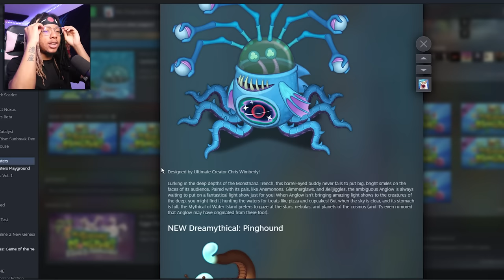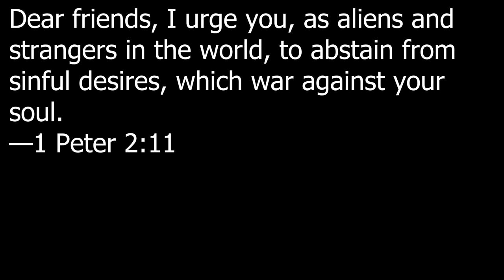NEW ANGLOW & PINGHOUND SOUND AMAZING! MY SINGING MONSTERS UPDATE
Today we check out the new my singing monsters update with
Some msm updates

Ping Hound
Among the stars where the Water Mythical is believed to call home is a whole other world of sound. Alongside the main species of spacefaring beings, this corner of the cosmos was shared with a domesticated creature known as the Pinghound. Thanks to the power of dreamcraft, this beast can be drawn from the imagination and realized in physical form in the dreamscape of Mythical Island! Brave, loyal, and slightly territorial, Pinghounds also use a luminous and musical display to communicate. They are the close companions of Water Mythicals, who are delighted to be reunited with simulacra of their erstwhile pets in the Monster World.
Anglow
In the deepest possible depths of the living ocean, one might find a massive crack in the sea floor. This deep-sea ditch is known to many as the Monstriana Trench, which acts as a sanctuary for hundreds of strange creatures. Some examples of these creatures are Anemonons, Glimmerglaws, and Jlelljiggles, but the most popular among these is the ambiguous but luminous Anglow, waiting to but on a fantastical light show just for you! The intergalactic isopod approaches and politely asks it's soon-to-be viewer if it would like the opportunity of a lifetime, witnessing an unforgettable light show! If the viewer accepts, it is then dazzled and delighted by flashes of colors, and this barrel-eyed buddy never fails to put big, bright smiles on the faces of its audience. When the Anglow isn't bringing amazing light shows to the creatures of the deep, it searches the waters surrounding the islands for cupcakes and pizzas that might have slipped off the edge. But when the sky is clear, and it's stomach is full, the Mythical of Water Island prefers to gaze at the stars, nebulas, and planets of the cosmos, which is where many monsters think the Anglow came from!
water island updates
Blabit and eggstrviganza